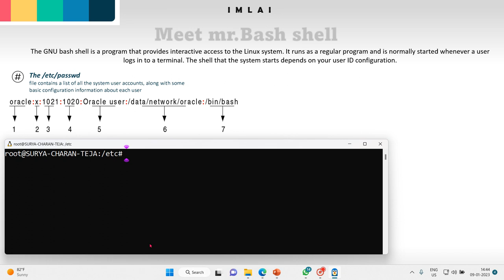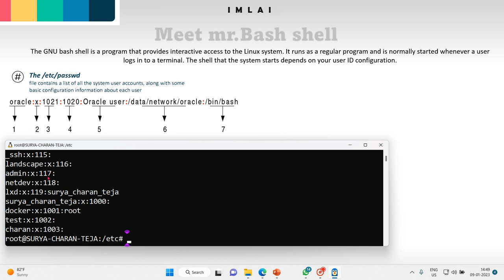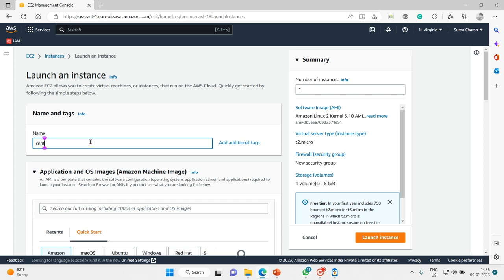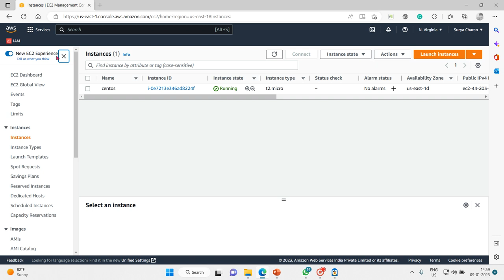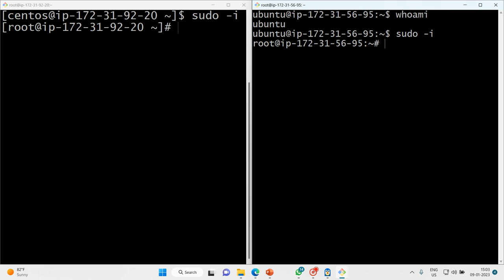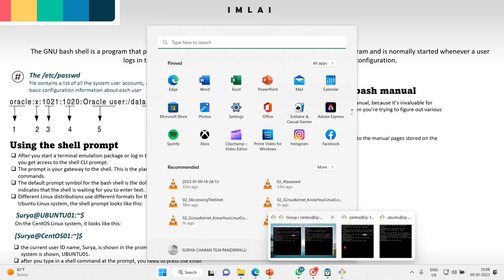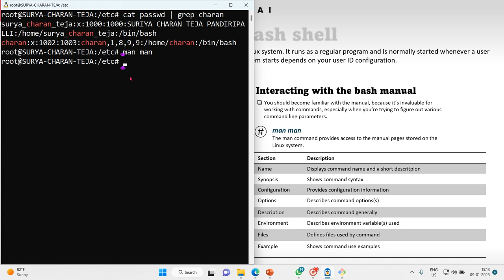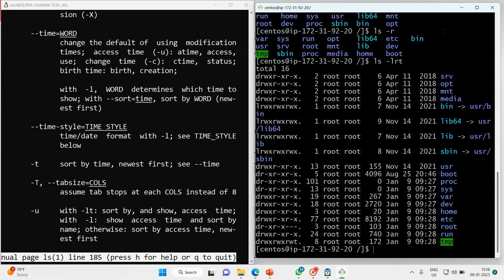5 ubuntu VS centos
5 ubuntu VS centos